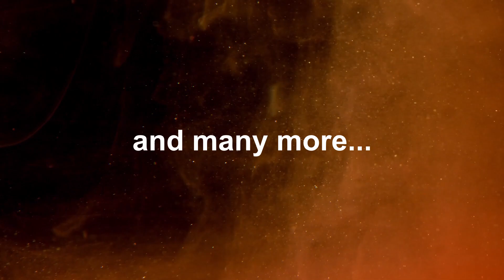Do you want to be a SCIENTIST? Join the NISABA Science Club!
Join a global community of children exploring science together! 🧪

Attend live workshops every week with top scientists from MIT, Oxford, Cambridge, Princeton, CERN and other prestigious international institutions! Learn about fascinating science topics from Evolution to Black holes, participate in fun activities, and ask scientists anything you like!

Make your dream of becoming a scientist come true!